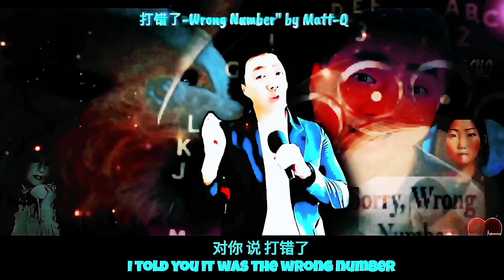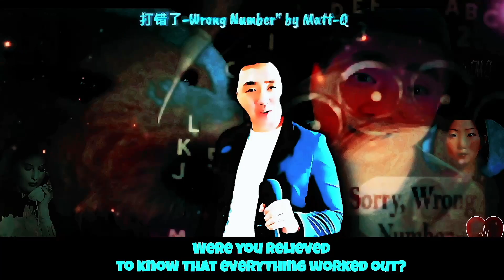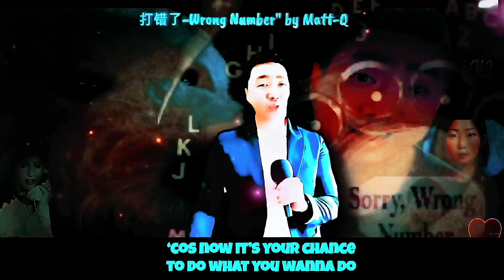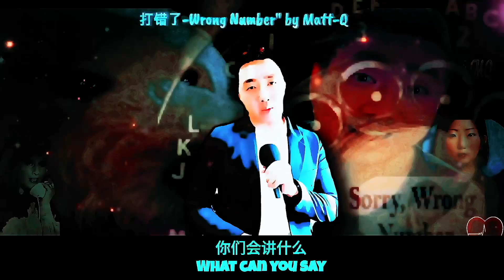"打错了-Wrong Number" by Matt-Q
A tongue in cheek song, popularised by Faye Wong, about a misdialed phone call; uncovering a relationship gone wrong.

Very often, relationships are strained and misunderstandings ensue; especially for those with Special Educational Needs (SEN) in the developmental aspects (eg ASD) because individuals like me with such afflictions do not get social cues as quickly as others and thus, are more predisposed to angering and offending others without us even knowing until the fallout hits us.

We unwittingly keep dialling the 'wrong number' everyday and it wears us and others down without us even deliberately intending it to be so.

I noticed this recurrent trend amongst students I have taught and engaged with over the years and my heart goes out to them because I know first hand that even though some Social Etiquette SOP can be learned and conditioned, the fact remains that this is an inherent blind spot that continues to haunt us and causes us and others much pain.

I have learned to be much wiser and prudent through trauma BUT one must accept and recognise this would always be a 'stumbling block' to one's integration into different contexts of life.

We can only pray for grace in encountering those who take time to know us better, give us the benefit of the doubt and see the motives in our hearts.